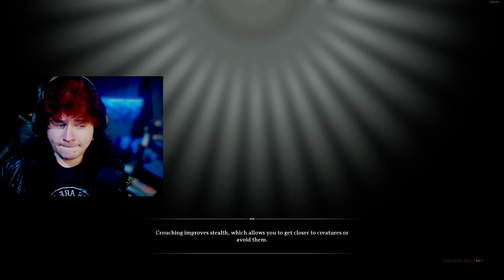Let's Play: Nightingale Ep 1 Ft. Splanky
Ay this is a description.
I was invited to the content creator program for Nightingale and provided this game for free to test out. It releases tomorrow 2/20/2024